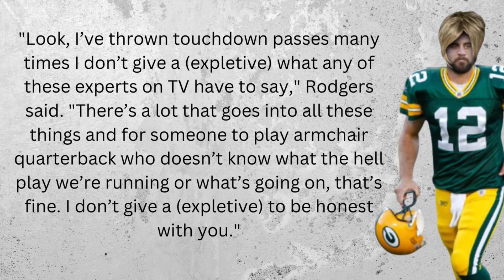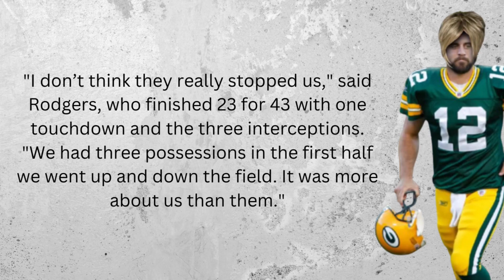Aaron Rodgers Belittles The Detroit Lions & Kerby Joseph Wins Defensive Player Of The Week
Greenbay Packers QB Aaron Rodgers was interviewed by Pat McAfee and explained how it was not the Detroit Lions who beat the Packers but the Packers lose the game. Also, Kerby Joseph wins defensive player of the week. MicroMike gives his thoughts on the latest Lions news